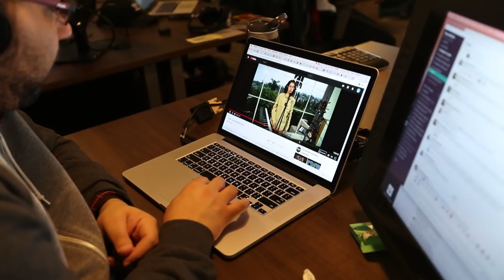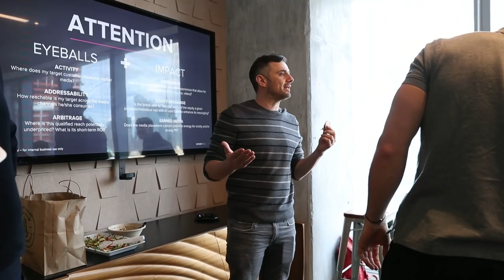The High School Party Rule for Starting a Podcast and Other Business Stuff | DailyVee 438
I hope that you guys really pay attention to the section from 4Ds where I hit on how to become more relevant through having a podcast... a lot of value there ;)